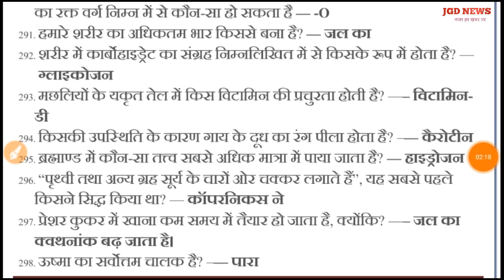ANM, GNM , UPNHM, NHM, NRHM Question by JGD News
★ ANM, GNM ,NHM, NRHM,UPNHM | JGD NEWS
★  ANM GNM में पूछे जाने वाले महत्वपूर्ण प्रश्न

Title - ●  Nhm model paper, nhm model paper 2018, nhm model paper 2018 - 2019,
Nrhm model paper, nrhm, nrhm model paper 2018,
Nrhm sample paper 2018,
Upnhm,
Upnhm 2018,
Upnhm online form,
GNM और ANM क्या है और इस कोर्स को कैसे किया जाता है, GNM और ANM क्या है, GNM और ANM क्या है और इस कोर्स को कैसे किया जाता है By JGD News, How to Become a Nurse After 12th Pass In India [HINDI], Careers In Nursing, आसानी से मिलेगी नौकरी अगर करें ये कोर्स, How to Become A Nurse, GNM, ANM, BSc Nursing, Consultancy, Guidelines, GNT syllabus Hindi main 2018, GNM imp question 2018, GNT imp questions, Biology important question, हिंदी में जीव विज्ञान आई एम पी क्वेश्चन, Railway general science tricks, Hindi mai GS tricks, Samanya Gyan tricks Hindi mai, हिंदी में साइंस पढ़ें रेलवे ग्रुप डी 2018 के लिए, Lucent science GK tricks, Rs Aggarwal Maths question for railway group D

tittel -
artist-Symbolism
video link-